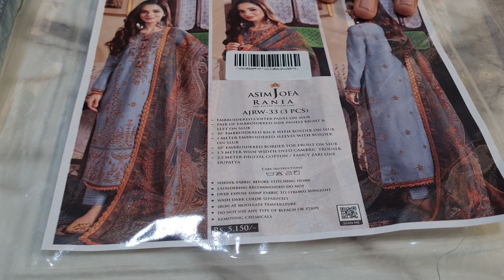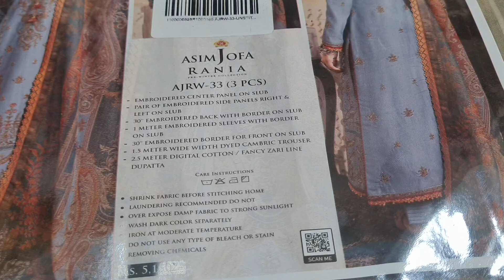AsimJofa Rania Winter Collection | Unboxing Hit Article ! Order Now @ libasexclusive